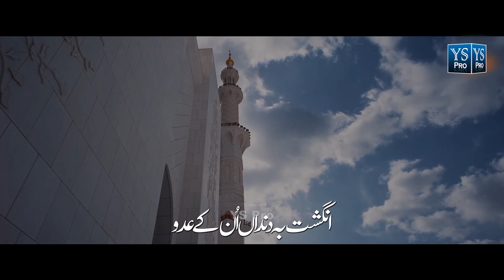Lyrical Video | New Manqabat 2022 | Youn Madha E Sahaba | مدح صحابہ | Qari Waqas Wasfi | YS Pro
Presented By YS Pro

Video Credits:
Vocalist : Qari Waqas Wasfi
Poetry : Saqlain Farooq
Audio : MQ Studio
Release : YS Pro

Hajj Kalam| Mein Jannat Ki Thandi Hawaon Mein Gum Hun | Abu Bakar Bervi | Mufti Taqi Usmani

About Us:
YS Pro working on Hamd, Naat, Milli Naghma, Motivational Kalam, and all kind of islamic events videography.